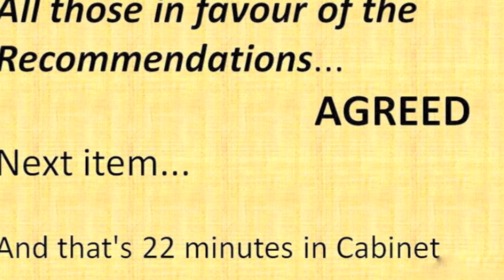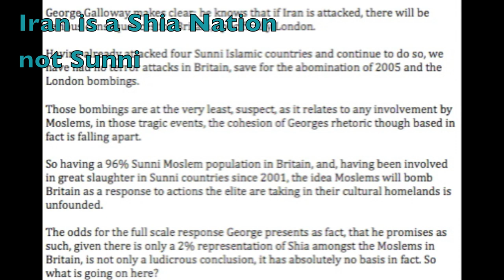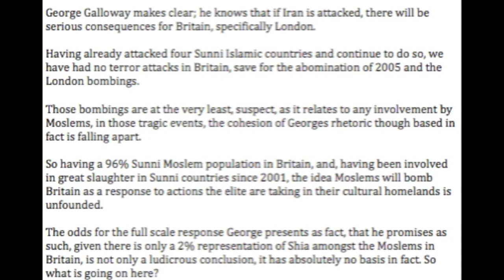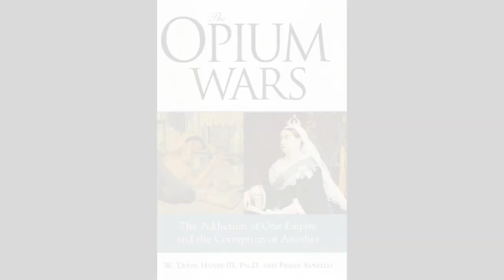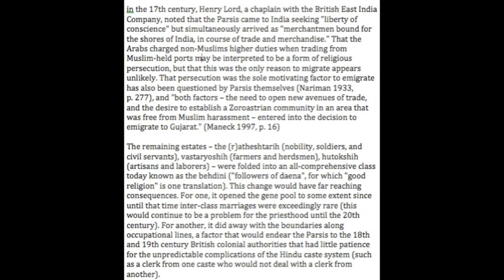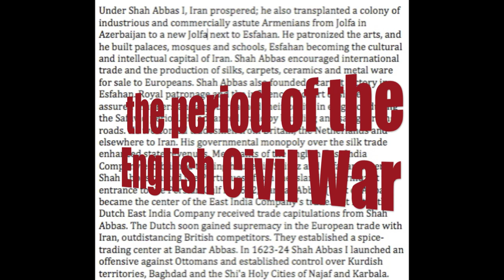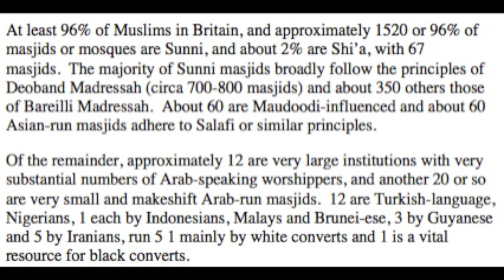Israel V Iran, the Real Story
Are we witnessing a script involving Israel and Iran? A script in order total shutdown of the global politic under their respective emergency powers systems.